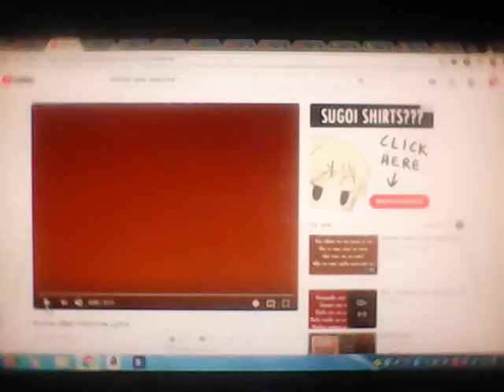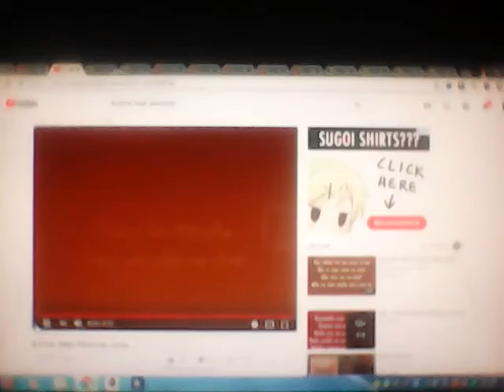🎤 Welcome To Our Family ❤ (MyBestFriends Version)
This is the Best of All there here to Share it All